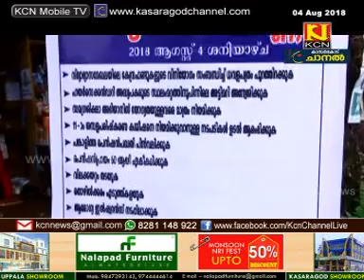KCN Kannada News 04 August 2018